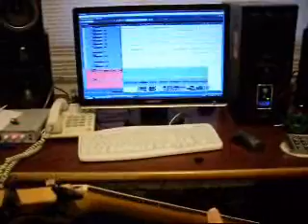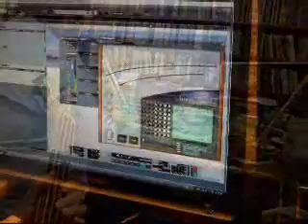Roberto Gavinho -GB&S Ticket to ride - versão completa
Roberto Gavinho - Guitarra solo
Ricardo Botto - Teclados
Sólon do Valle - Baixo, guitarra base e virtual drum machine